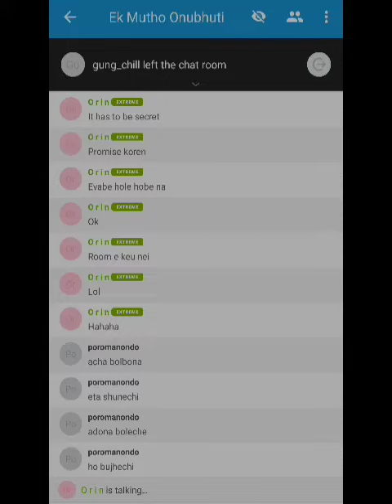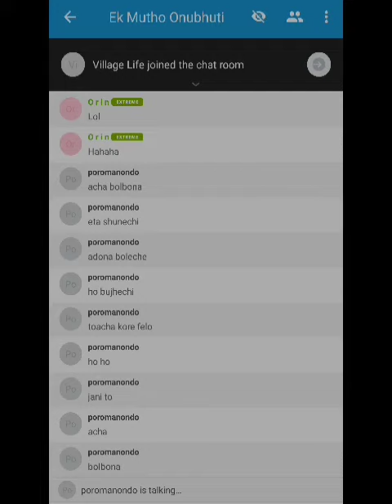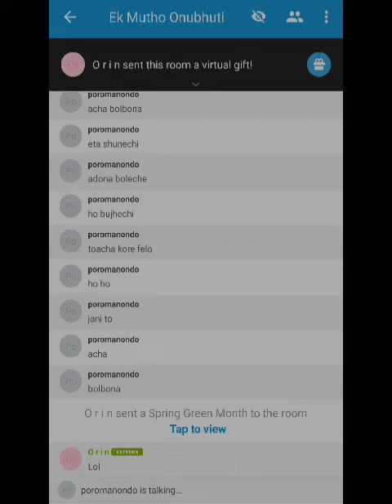Porom Jevabe roomer Colour Vikkhaa chai Orin er kache.